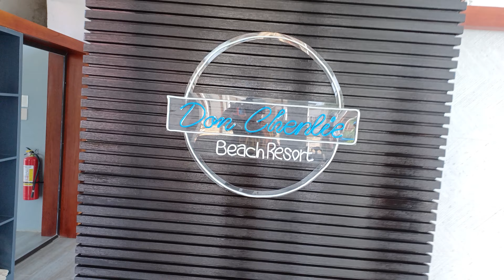Athena's staffs with the CEO @Don Chenlie Beach Resort